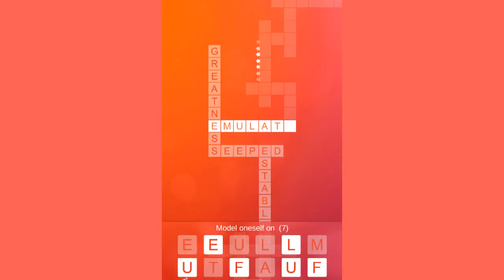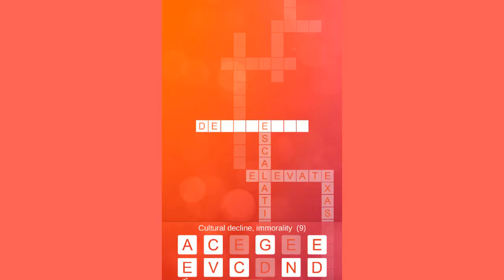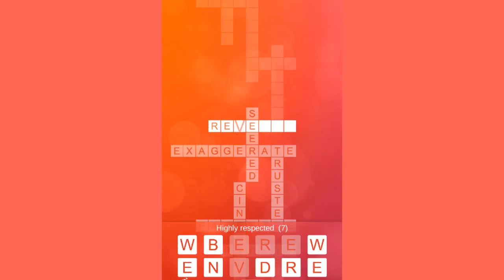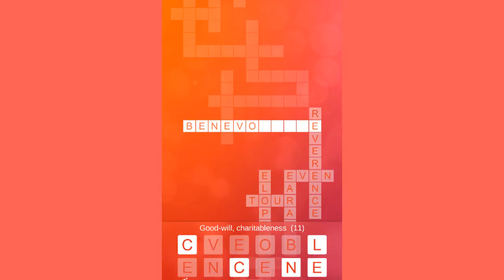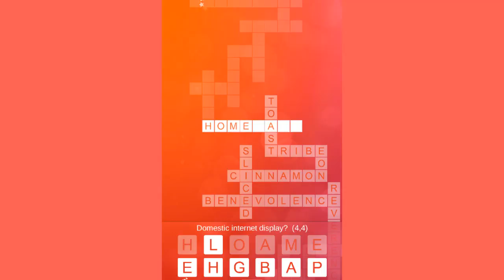Crossword Climber Level 6851 - 6900 - All Answers - Walkthrough